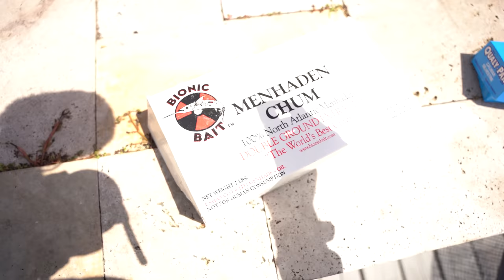WE THOUGHT IT WAS A SHARK! (Epic Saltwater Catch + Stocking My Pond!)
Welcome to the F.G.C. Channel!
Catching Saltwater Aquarium Fish With Strange Squid + EPIC Fish CAUGHT! {for my tank}

FishGuy.Shop is The one stop shop for all your fish guy needs!

Socials:
@fishguychris_  on Instagram
@the_fishguys on Instagram